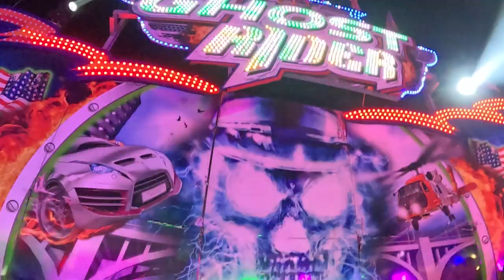Ghostrider (Löffelhardt) On ride 1 - Berlin - Lichtenberger Winterzeit 2024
W ostatni weekend po raz pierwszy w życiu pojechałem na jarmarki bożonarodzeniowe do Berlina! Na jednym z nich miałem niepowtarzalną okazję przejechać się na karuzeli Ghostrider! Wyprodukowano tylko 3 egzemplarze tego modelu, a aktualnie tylko jeden jest użytkowany. Mimo, że z zewnątrz atrakcja wygląda mega ekstremalnie to jazda na niej jest wspaniała i dużo mniej intensywna niż na innych podobnych karuzelach, po których spodziewamy się paradoksalnie mniejszych doznań.